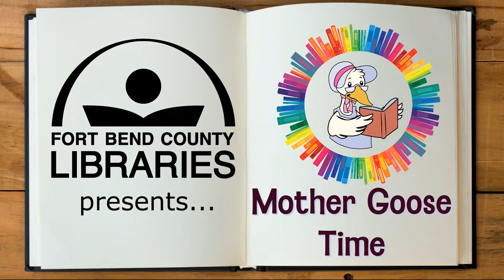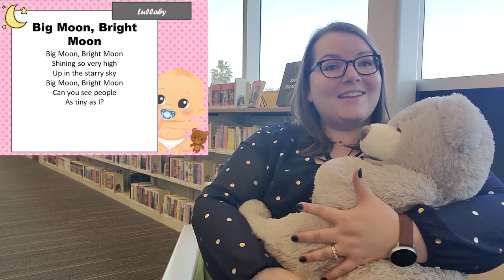Mother Goose Time, February 9, 2021: Scarf Songs, Lullaby, & Goodbye!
Fort Bend County Libraries offers a variety of free programs every week for children of all ages. When the libraries are closed, the programs are presented virtually as pre-recorded videos that families can enjoy from the comfort and safety of home. New videos are being posted on a regular basis. The programs are divided into different age groups so that children may enjoy stories and activities that are appropriate for their age range.
• Mother Goose Time provides caregiver/infant multisensory circle-time activities -- including simple sign language, folksongs and lullabies, and finger plays -- that are especially designed to stimulate babies’ social, emotional, and physical development through rhythm and music. Mother Goose Time is intended for infants from age 1 month to 12 months.
•Toddler Time offers caregiver/child activities, stories and songs for older babies, from 12 to 36 months of age.
• Preschool Story Time offers stories, movies, and age-appropriate craft activities for children, 3 to 6 years of age.
• The After-School Breaks include crafts, movies, stories, and more for school-aged children in grades K through 5.
• The Middle School programs include activities specially designed for kids in grades 6 through 8.